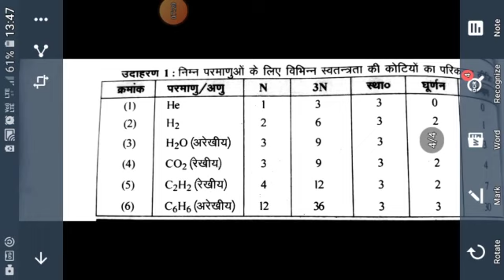Classification of band spectra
Video from Deepti Rangnani